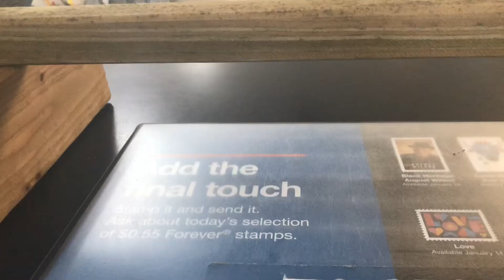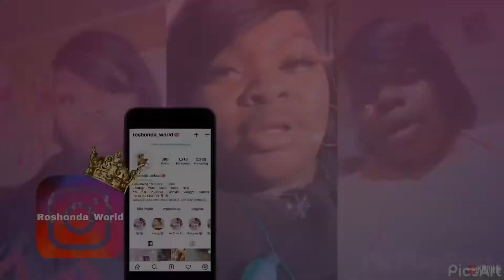WeeklyVlog‼️♥️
Hello everyone! In this video you will see clips of my life throughout the entire week. I hope you enjoy ♥️

Zodiac: Cancer♋️
Birthday:July 14
Favorite Color:Purple & Red
Married
2 kids

Goal For 2021 is to just live and be happy🥰